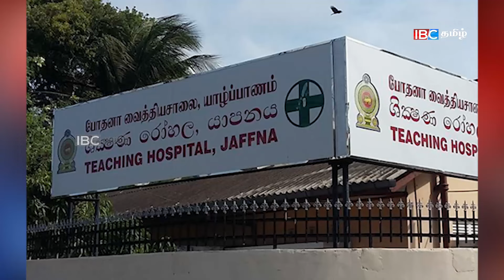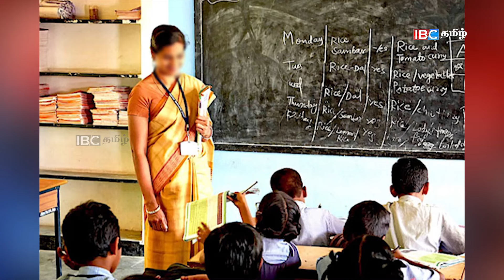இன்றைய முக்கிய செய்திகள் - 02.04.2023 | Srilanka Tamil News Today | Evening News Sri Lanka